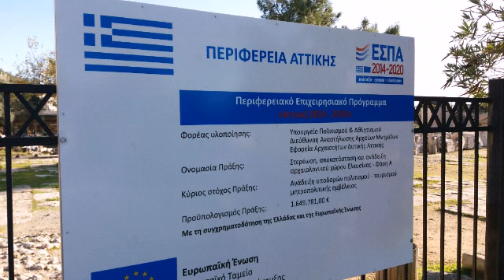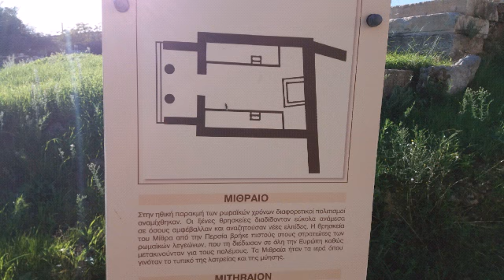Αρχαιολογικός χώρος Ελευσίνας